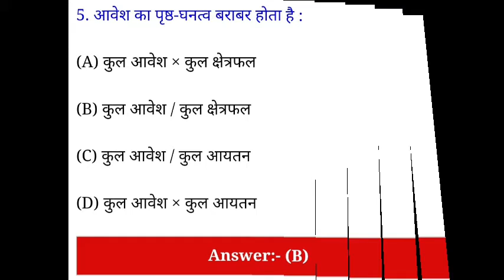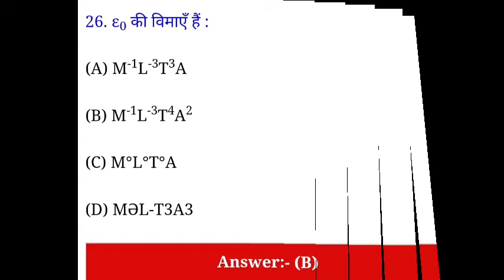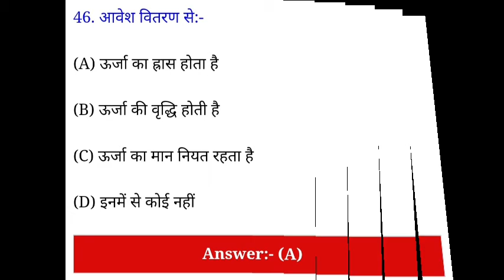class 12th Physics Cg Board most Objective important Question in 2021-22